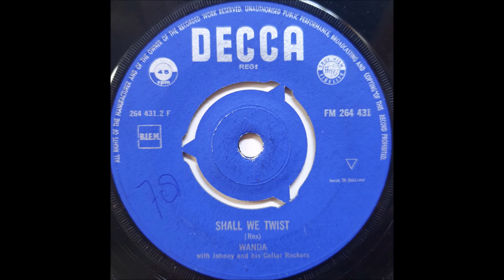Wanda - Shall We Twist 1961